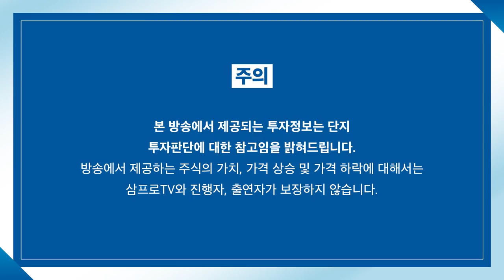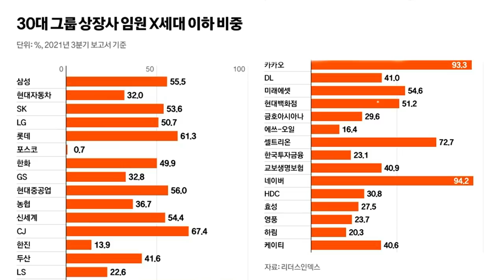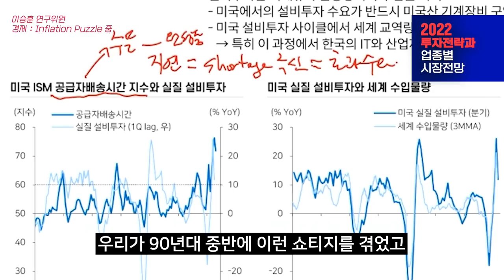[뉴스3] 中, 15일 지준율 0.5%P 인하